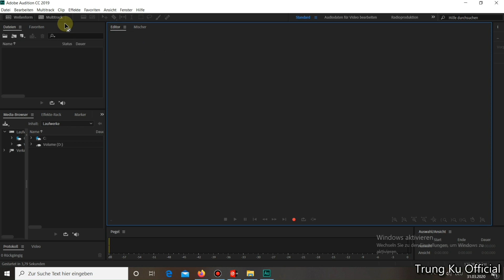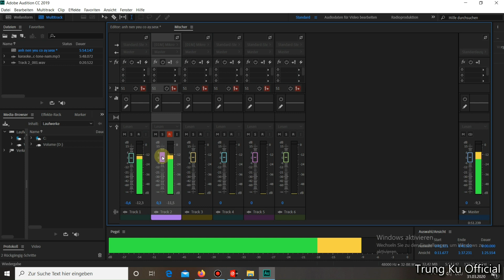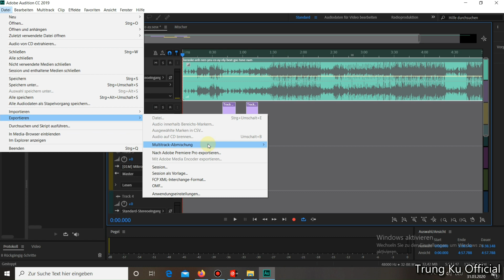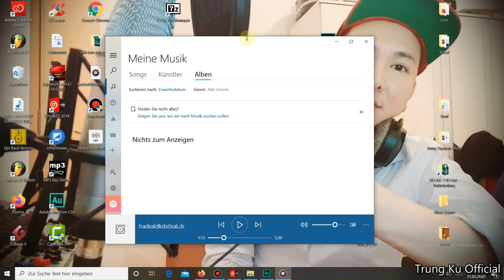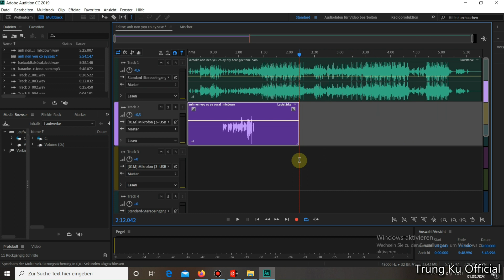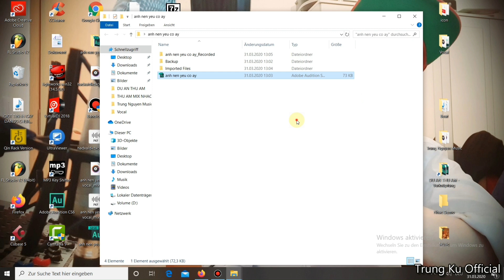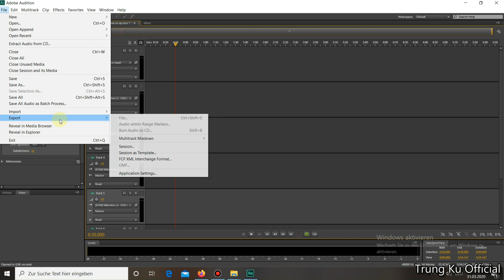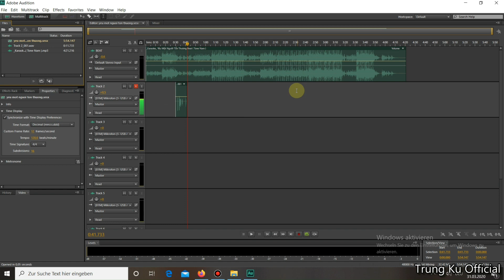THU ÂM MIX NHẠC|BÀI 2| HƯỚNG DẪN CHI TIẾTTHU ÂM CĂN BẢN VÀ TẠO DỰ ÁN THU ÂM